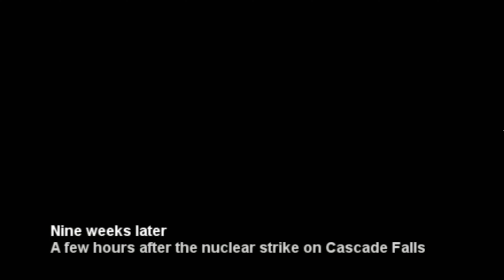World In Conflict - Very Hard Difficulty - Pt. 11 So Much Air Support